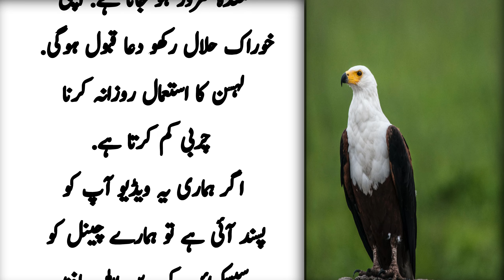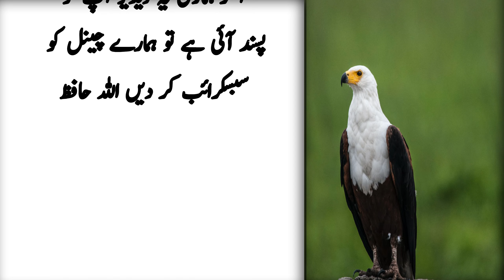Pait mein rasooli khatam karnay ka asan tarika | urdu health tip | alyan atif voice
Your search

Urdu health tips
Urdu totkay
Hindi totkay
Gharelu totkay
Kithcen totkay
Health tips
hakeem luqman ka nuskha totkay in urdu
new totkay urdu
stomach pain totkay in urdu
urdu real tips
ear pain totkay in urdu
totkay for weight loss in urdu
gharelo totkay in urdu
gharelo totkay for skin in urdu
urdu improvement tips
whitening totkay in urdu
totkay he totkay
indian totkay in urdu
urdu totkay
gharelu totkay
totkay in urdu
totkay
desi totkay
easy totkay
gharelo totkay
new totkay
bacho k liye urdu totkay
desi totkay in urdu for health
face totkay
desi totkay pdf
desi totkay for face
desi totkay for skin
totkay urdu
Ubqari totkay
Desi totkay
desi totkay in urdu
urdu totkay all
Totkay app
Acne totkay
Asan totkay
Aasan totkay in urdu
Zubaida apa totkay
Zubaida apa totkay in urdu